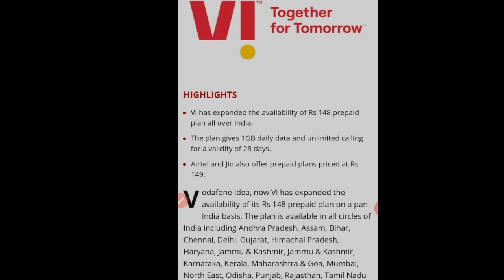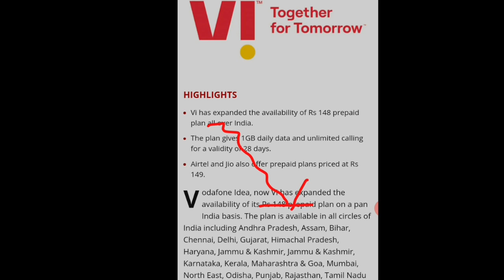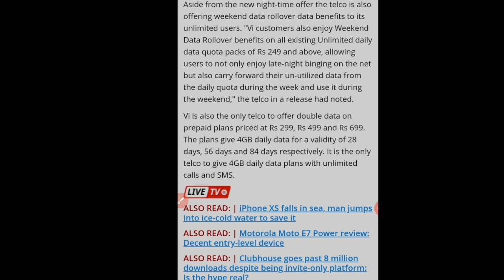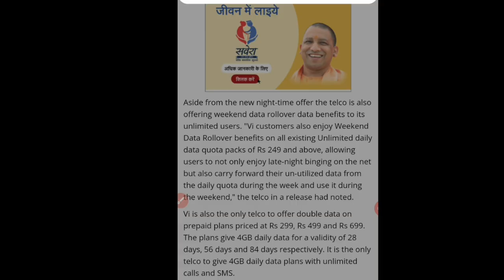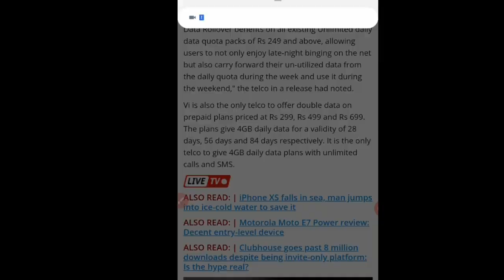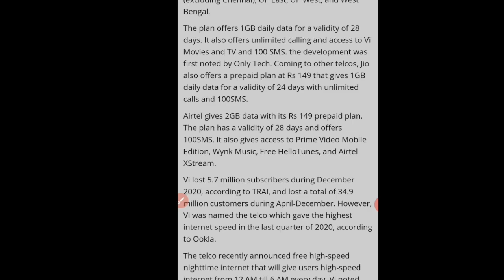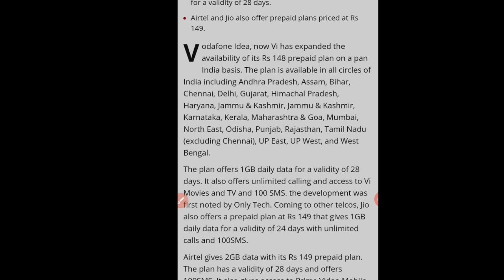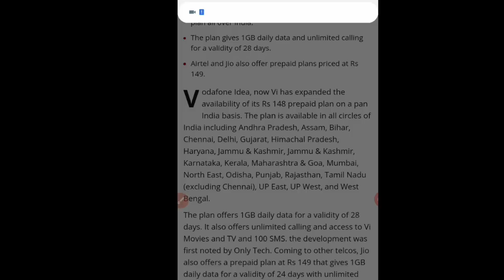Vodafone-idea में सिक्के का दूसरा पहलू भी देखो सिर्फ Subscribers Loss ही मत देखो